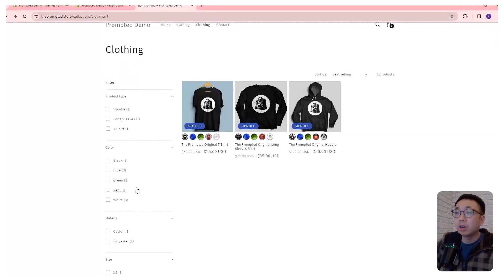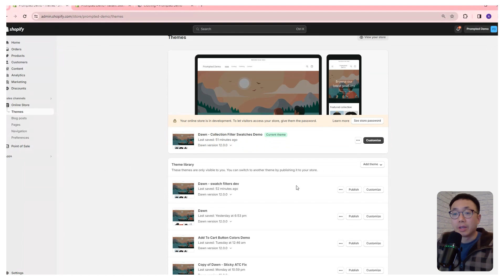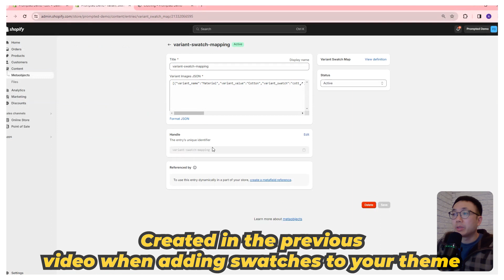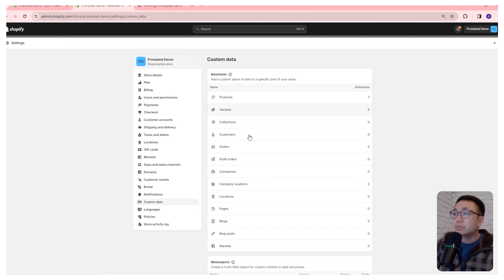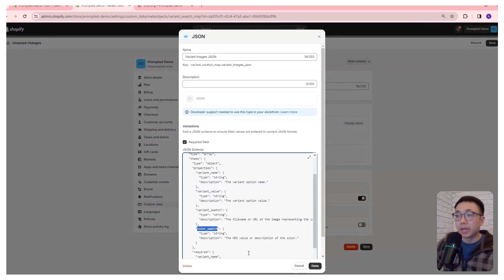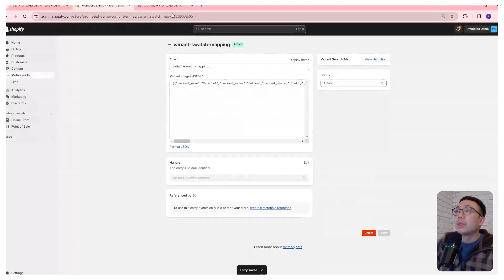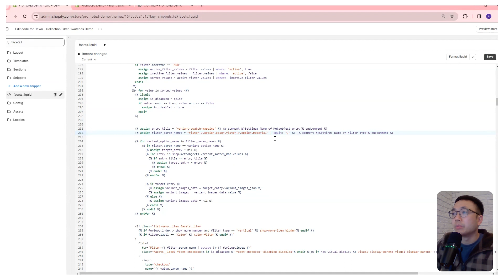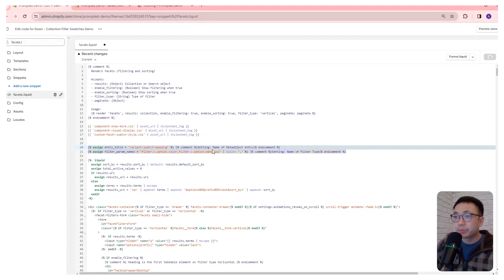SWATCHES In Your Shopify Collection FILTERS - Tutorial (2024)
Get free access to our library of AOV and conversion rate boosting customizations and code when you join our free newsletter

In this video we show how to add variant swatches to the collection filters using the Shopify Dawn theme.

TIMESTAMPS
00:00 - Introduction
00:34 - What you need before watching this video
01:10 - Updating Theme Code
05:22 - Why the metaobjects need to be updated
06:38 - Updating the metaobjects to display default colors
09:03 - Adding swatch filters for multiple variant types

Themes: Dawn, Refresh, Craft, Studio, Publisher, Crave, Origin, Taste, Colorblock, Sense, Ride, Spotlight